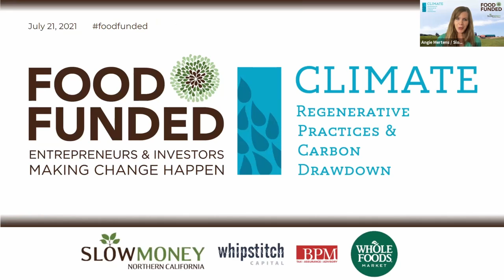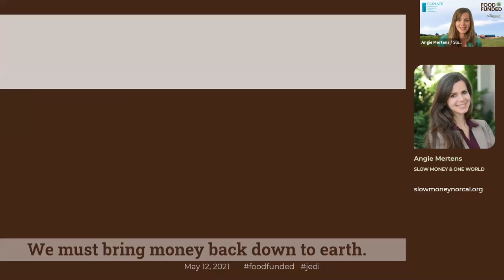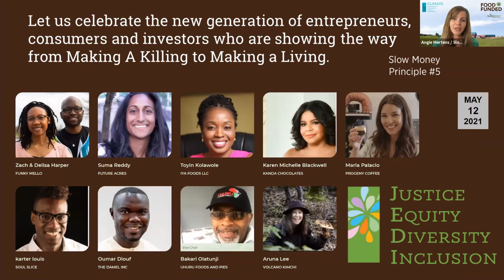FOOD FUNDED 2021 Climate welcome by Slow Money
Intro to FOOD FUNDED 2021 Climate and the Food Investor Fair.

Presented by Slow Money Northern California